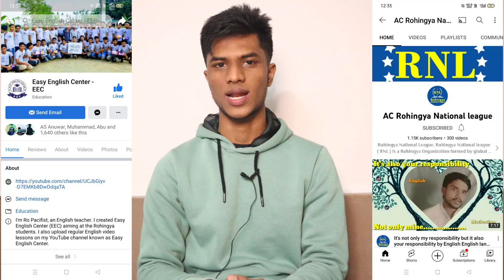Everything about Türkiye scholarships for Myanmar students